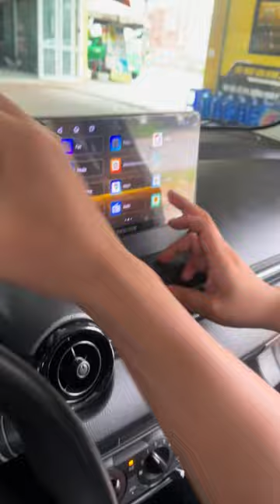Mazda 2 2024 bản thiếu nên độ những gì? | AKALA THAI NGUYÊN